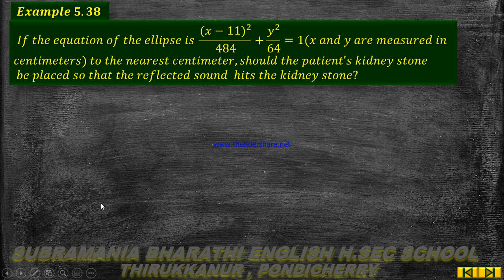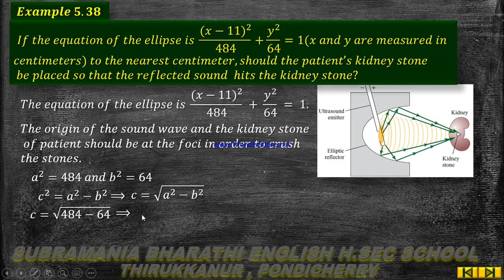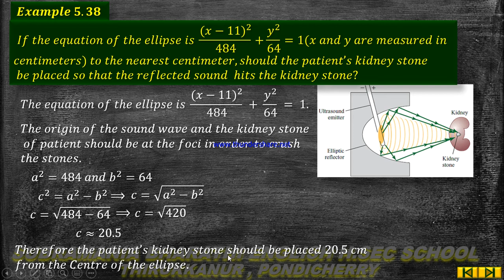XII STD MATHEMATICS CHAPTER 5 TWO DIMENSIONAL ANALYTICAL GEOMETRY II EXAMPLE 5.38